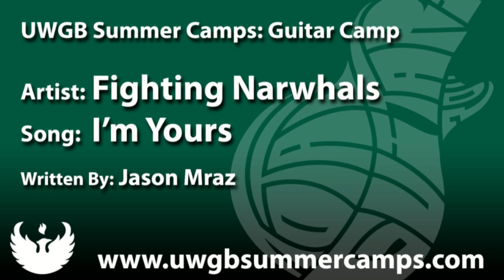I'm Yours by Fighting Narwhals - UWGB Summer Camps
Fighting Narwhals, a group of musicians attending UW-Green Bay's Total Guitarist Summer Camp, perform I'm Yours as performed by Jason Mraz.